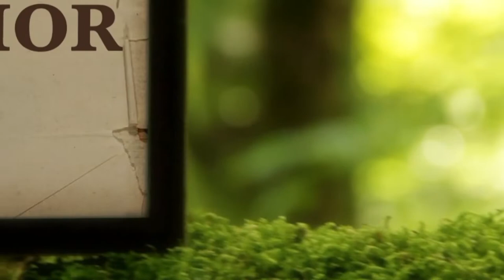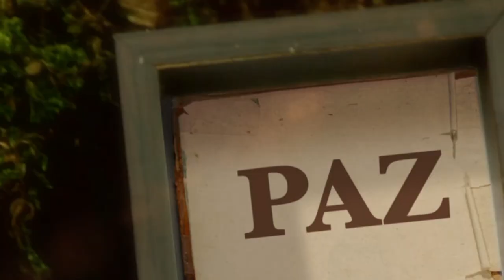La Biblia Ilumina Tu Vida: Viernes 11 de Febrero del 2022. Adoración